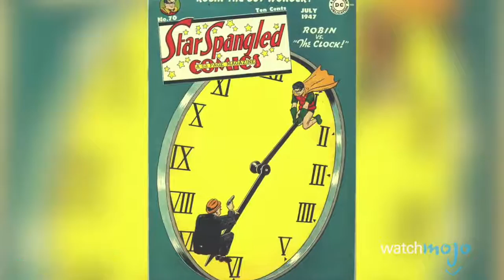Top 10 Weirdest Batman Characters